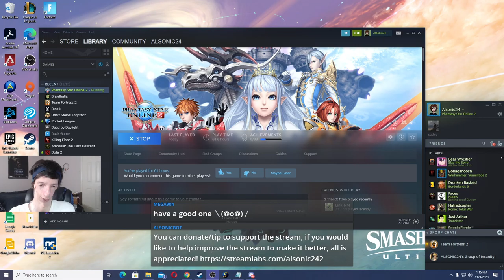PSO2 Halloween Event! Pt. 4 | Phantasy Star Online 2 Ep. 12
Checked out Phantasy Star Online 2 Halloween Event 2020 one last time, I try to get the Final Halloween themed Client Order from Xia (Trick or Defeat?) through having to beat the Trick or Treat! Urgent Quest! Then I tried to complete one last Halloween Bingo space for a Casino Game, Black Nyack! I ended up playing a lot of Casino Games... lol after using a casino coin pass (I have lots of them, about 42 of them). I almost found all 6 Ghosts hiding around the Shopping Plaza!